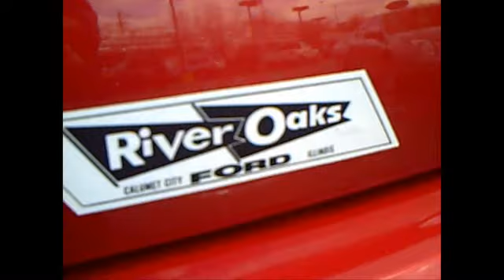2006 Ford Mustang Convertible Premium Calumet City, IL 60409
2006 Ford Mustang Convertible Premium Calumet City, IL 60409